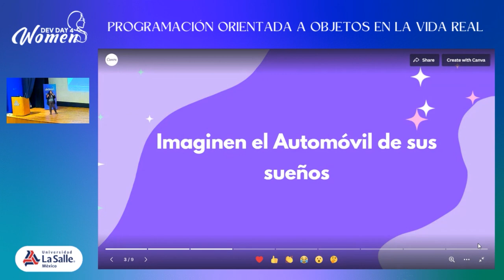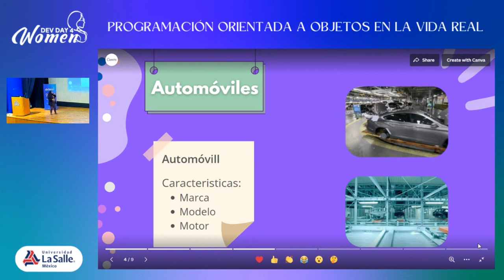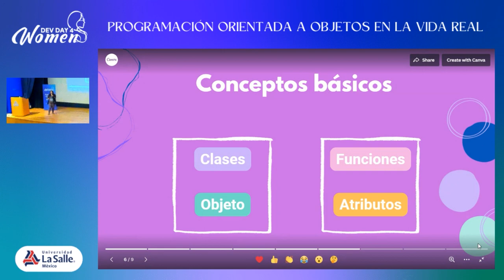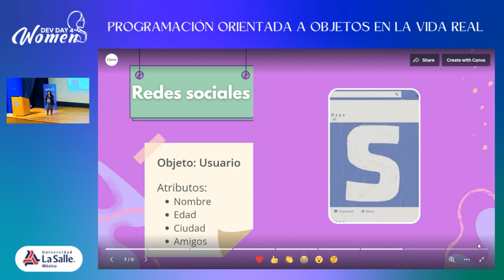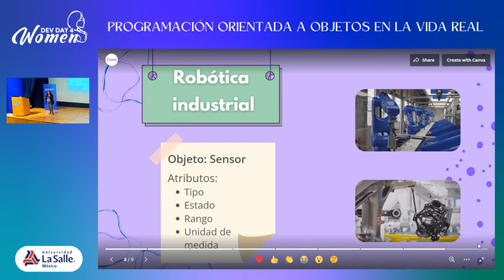Programación Orientada a Objetos en la vida real | DD4W 2023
En esta charla exploraremos los conceptos basicos sobre la POO, sus ventajas y como se aplican en el mundo real para diversas industrias. A través de ejemplos veremos cómo nos ayuda a simplificar la representación de objetos .